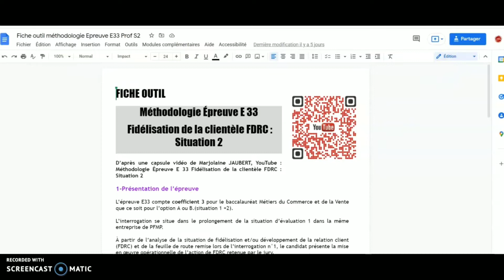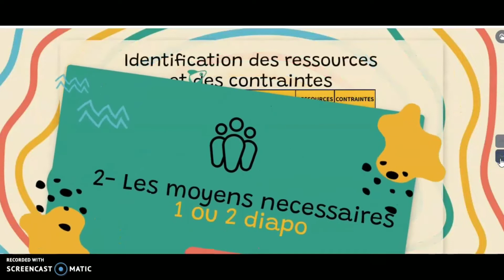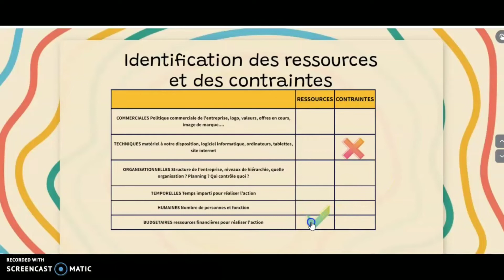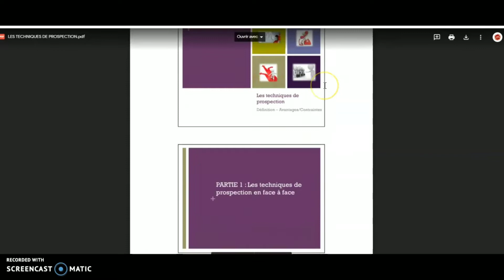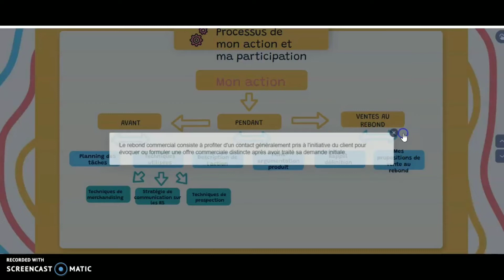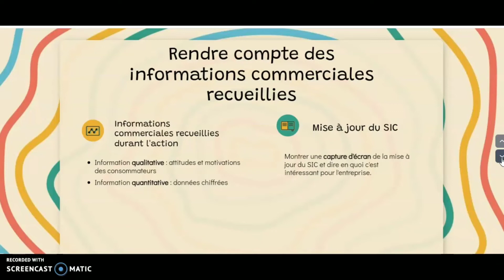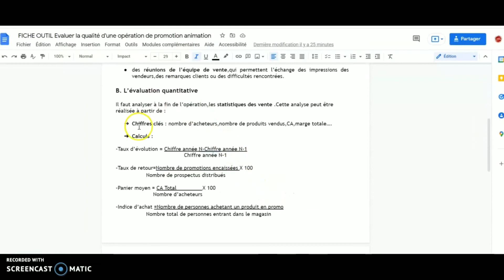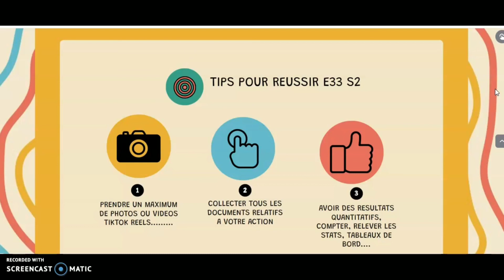Préparation de l'oral E33 Situation 2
Des conseils pour réussir l'épreuve E33 Situation 2 : création du support numérique et structuration de l'exposé @marjolainejaubert

Si vous avez besoin de conseils personnalisés pour la réussir vos épreuves E33 FDRC , RDV pour réserver une séance de coaching à distance.C'est avec plaisir que je vous aiderai !